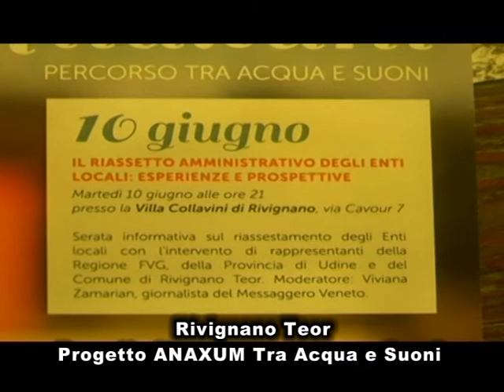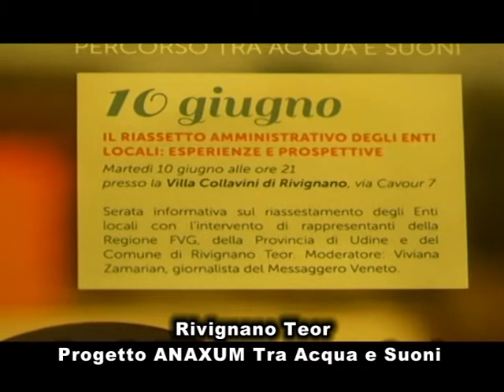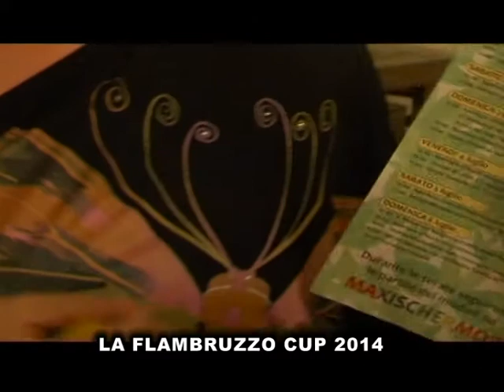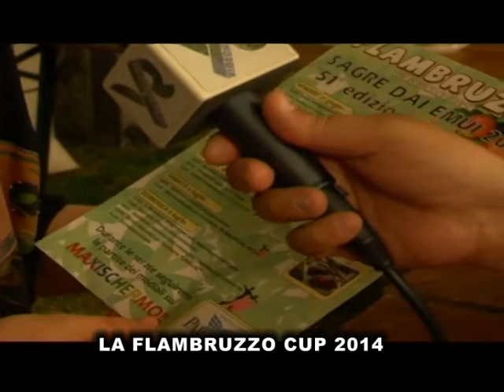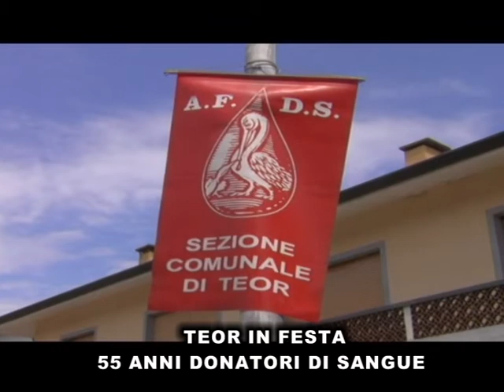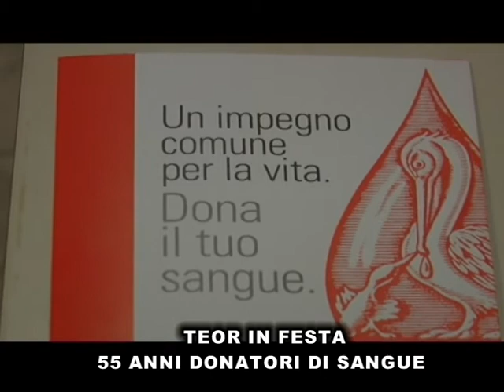XXIII puntata Guarda che Stella Terza stagione.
In questa puntata. Nuovo consiglio comunale di Rivignano Teor, Progetto Anaxum, Festa dei Donatori a Teor e Flambruzzo Cup 2014.